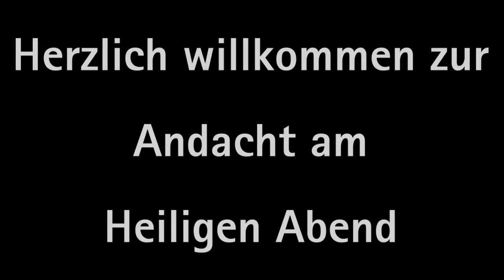DGS-Andacht für den Heiligen Abend (24.12.2020)